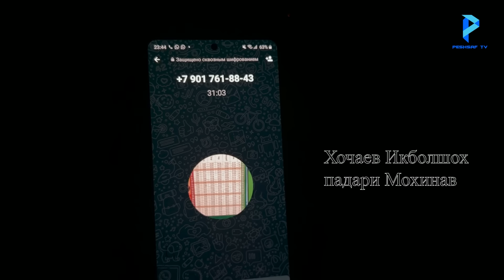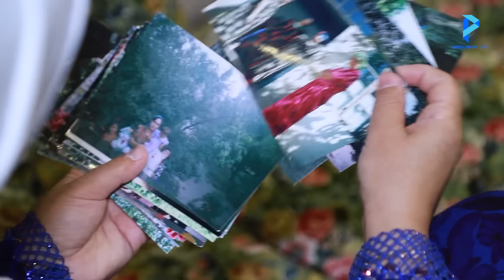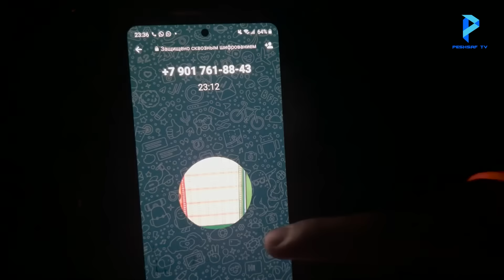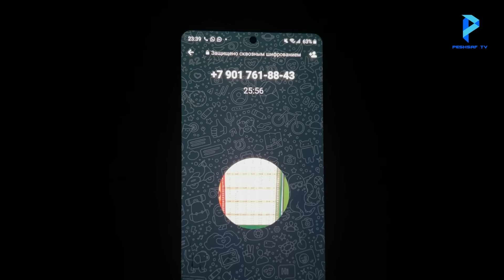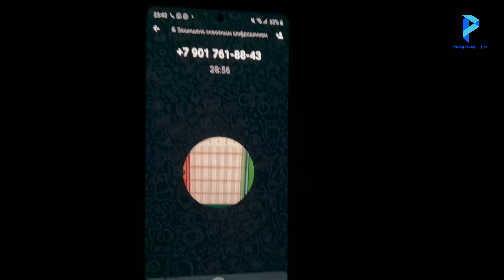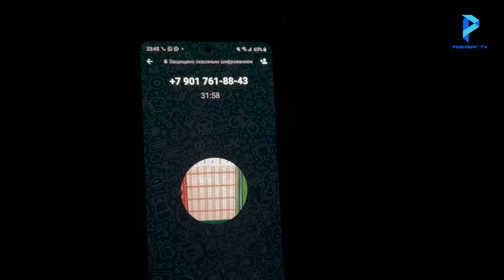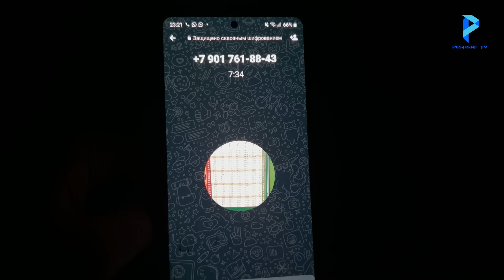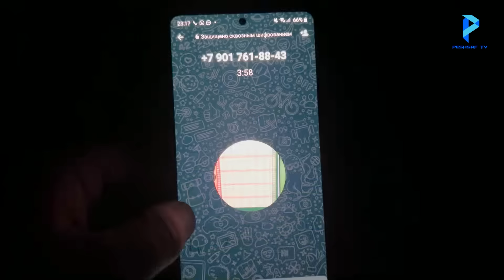ҲОДИСАИ НОХУШ дар Файзобод 😢духтараки хурдсол нопадид шуд. «Фироқ»